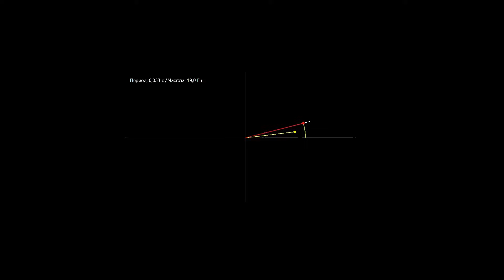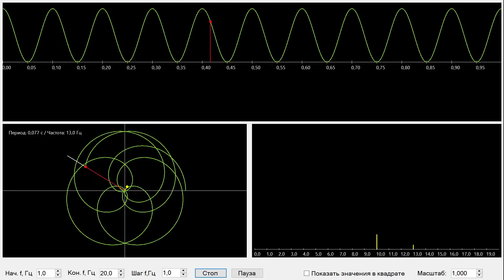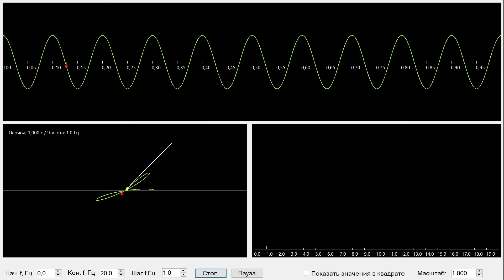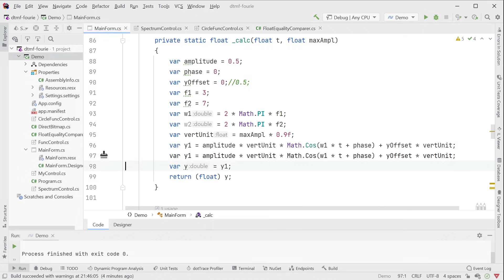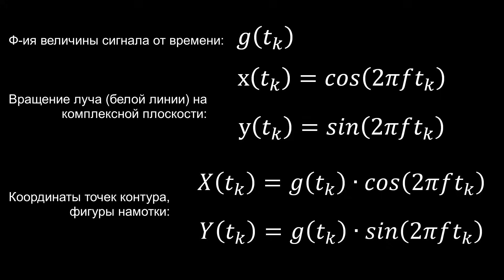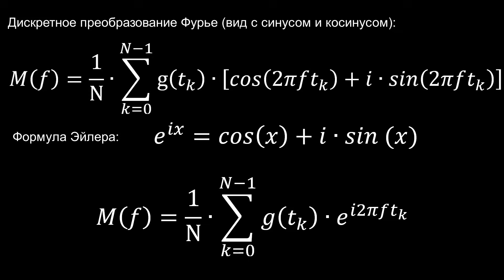AGalilov: Преобразование Фурье "на пальцах"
Просто и наглядно, почти на пальцах, я расскажу, а главное – покажу – что такое и как работает преобразование Фурье, без которого никак не обойтись в алгоритмах цифровой обработки сигналов. Вы убедитесь, что математика может быть не только сложной, но и красивой.